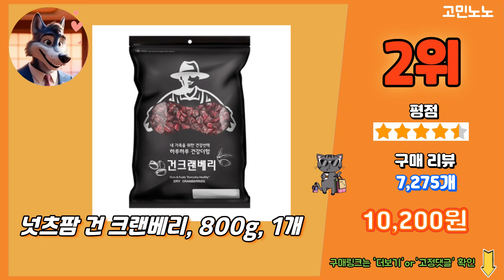2024 가장 많이 팔리는 크랜베리 추천 대박 가성비 베스트5! 후기 비교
💚 1위 건조 크랜베리, 1kg, 1개
 13,400원

💚 2위 넛츠팜 건 크랜베리, 800g, 1개
 10,200원

💚 3위 푸드팜 크랜베리 캘리포니아 루비, 1kg, 2개
 22,800원

💚 4위 곰곰 건크랜베리, 800g, 1개
 10,090원

💚 5위 건크랜베리 1kg/크렌베리
 11,800원